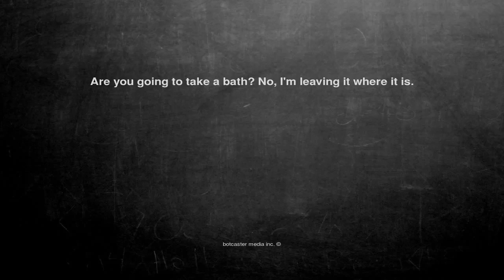Ok, here is the joke. Are you going to take a bath? No, I'm le...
Are you going to take a bath? No, I'm leaving it where it is.